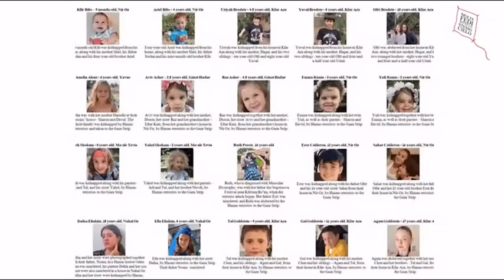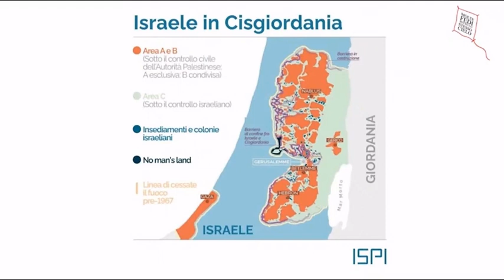Oltre la cronaca: voci dentro il conflitto Israele - Hamas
Con gli interventi di:

Francesca Mannocchi - giornalista

Riccardo Cristiano - già corrispondente RAI in Medio Oriente

Padre Gabriel Romanelli - parroco di Gaza

Manuela Dviri - scrittrice e blogger